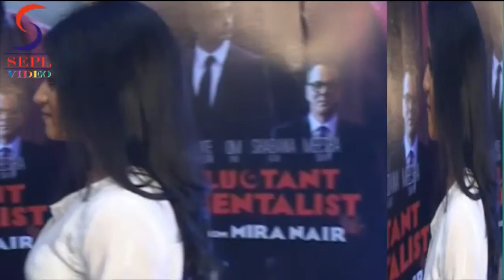Konkena Sen Sharma in Transparent White Kurti looks Dazzling Beauty!!!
Priyanka Chopra, Mira Nair, Naseeruddin Shah, Ratna Pathak, Shefali Shah, Konkona Sen, Arunoday Singh, Chetan Bhagat, Kunal Khemu, Kunal Kohli, Sandhya Mridul, Rajiv Paul, Vishal Bharadwaj, Shweta Pandit at Mira Nair's 'The Reluctant Fundamentalist' Premiere in India at PVR Cinemas in Juhu, Mumbai